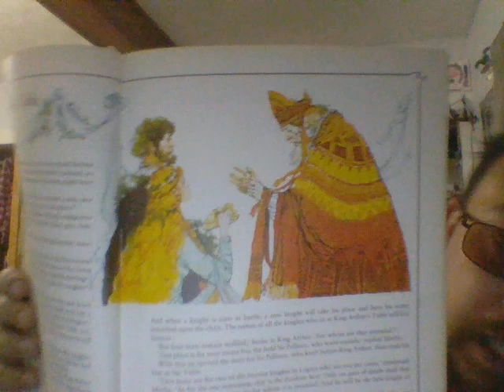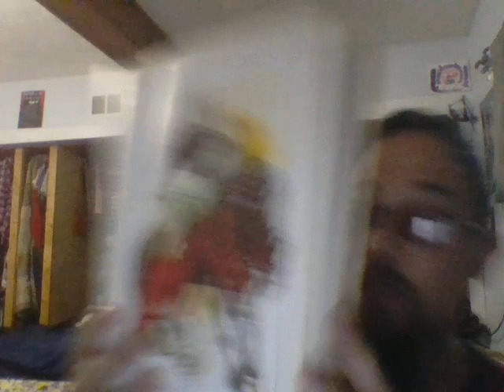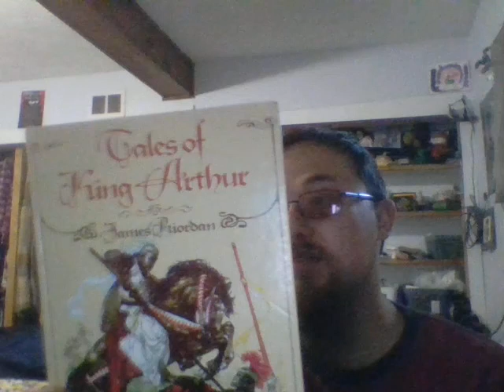Tales of King Arthur 2: The Round Table and The Quest of the White Hart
I'm reading Tales of King Arthur by James Riordan. This book has a collection of short stories and I am reading the stories of "The Round Table" and "The quest of the White Hart." This video was made so that both my son and grand niece  could have a story read to them by me.